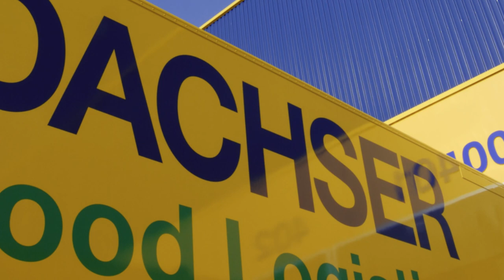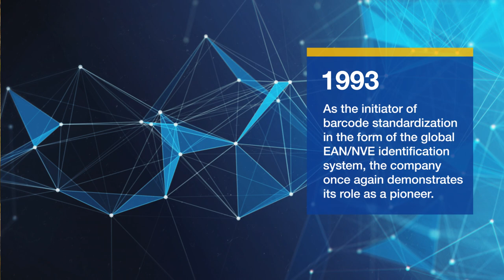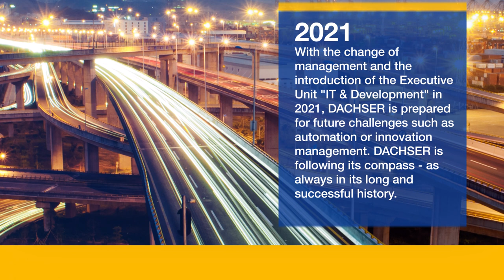DACHSER becomes 90 - A future created by our origins [English Version]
DACHSER turns 90 and can look back on nine decades of company history. The story of DACHSER perfectly illustrates how a dynamic company can develop and adapt in line with technological progress and the influence of globalization on the logistics industry. In this film, we present the most important milestones and show how DACHSER has grown from a one-man operation to one of the leading logistics companies since its foundation in 1930.